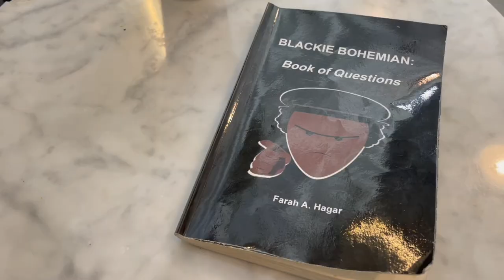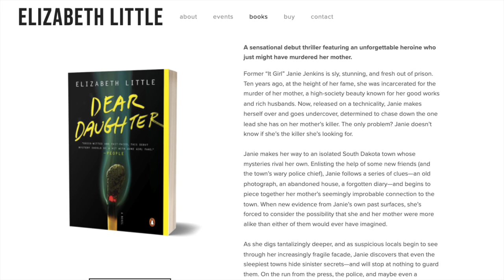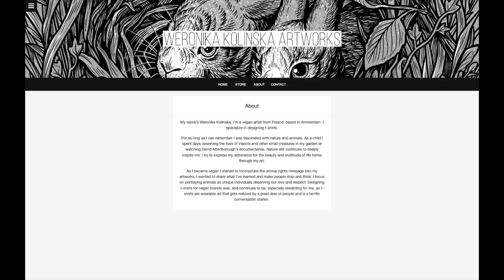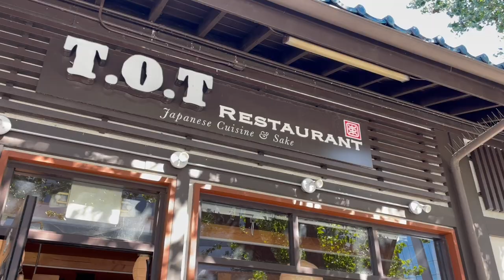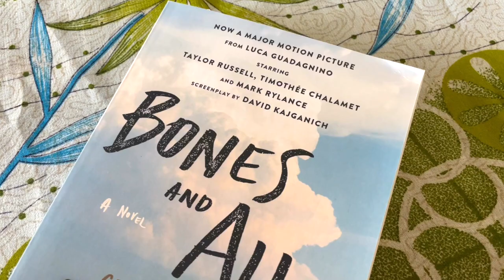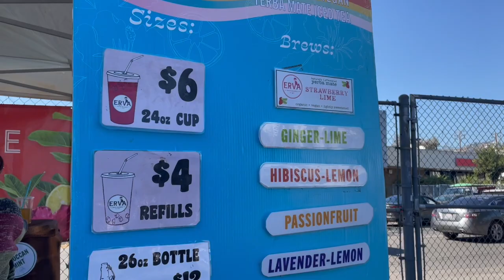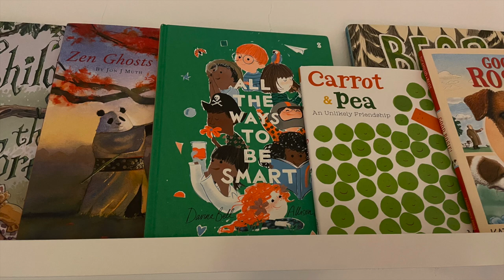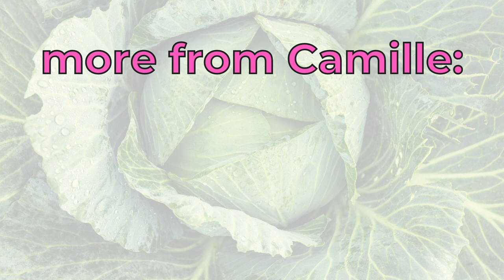Adventures in Los Angeles: my bespoke premiere outfit for AFI Fest and yummy vegan Japanese food!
Big thanks to Henry Lien, Kendall Kulper, Mackenzi Lee, and Kate Garrick for taking photos and video for me!

Kate Garrick @ Salky Literary Management [don’t all query her at once, LOLsob]